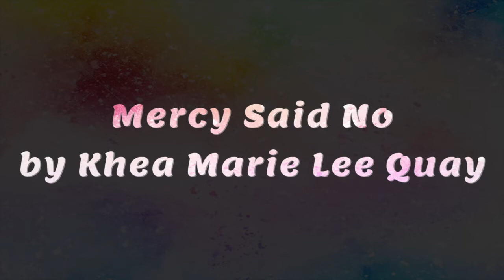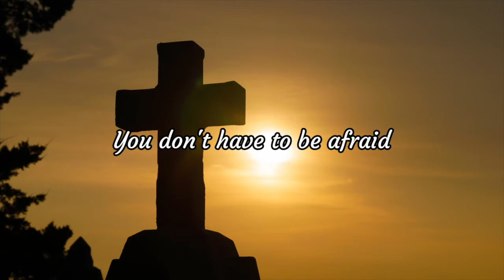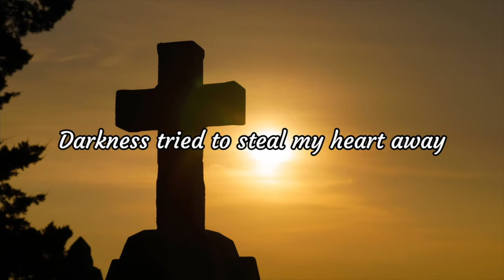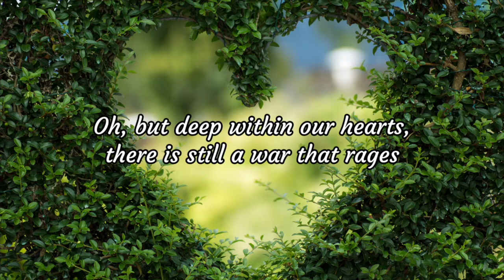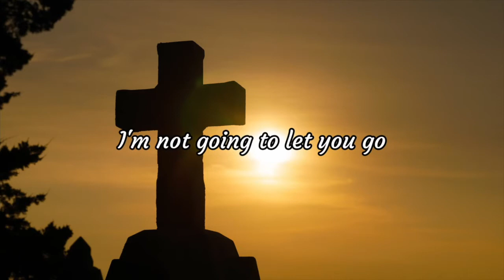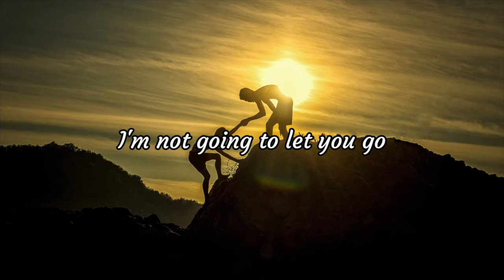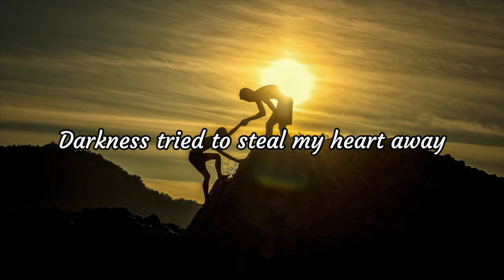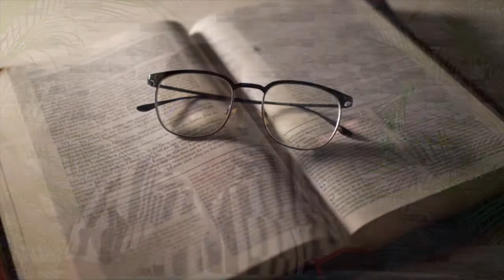Week of Prayer 2021 | I Will Go - Sent to Share || Day 3: Repentance and Judgment - Lizann Zoe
Join us as we continue to experience our online week of prayer from Sabbath 27 Nov - 04 Dec 2021. Please share the link and give someone the opportunity to be blessed by these messages.